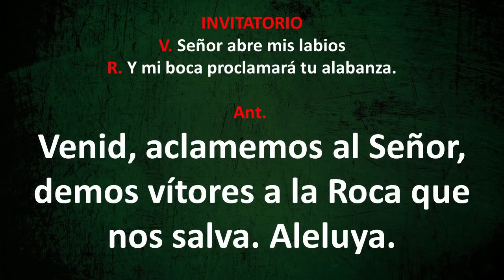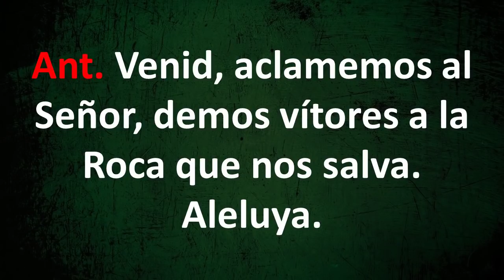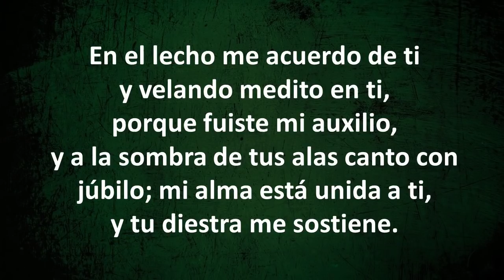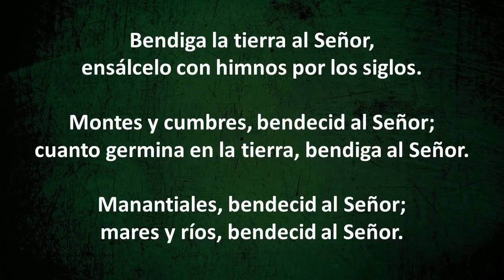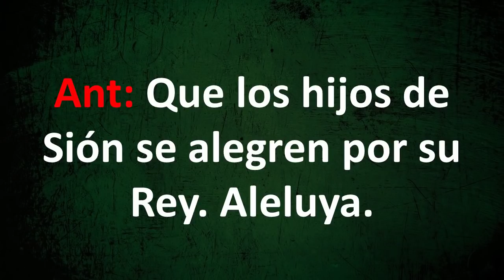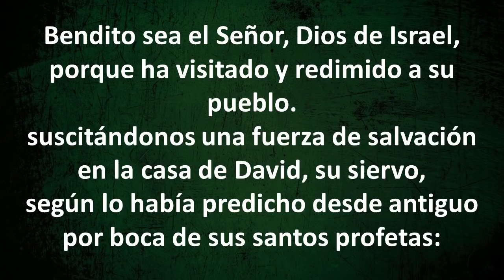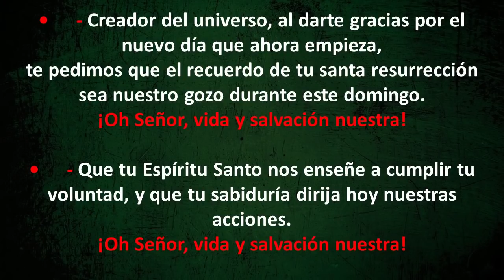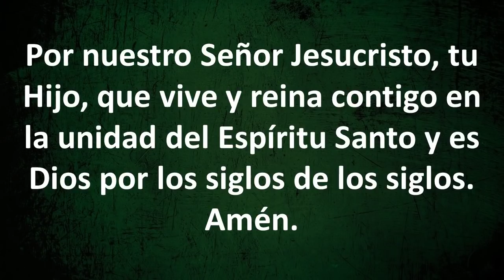Laudes. Oración de la mañana. Domingo XXI tiempo Ordinario. 23 de agosto. Padre Didier.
Lo prometido es deuda. De aquí en adelante, la música será más suave, la velocidad más lenta y será más fácil de leer. Ya no puedo hacer más. Que Dios los bendiga y recen por mí. Gracias.